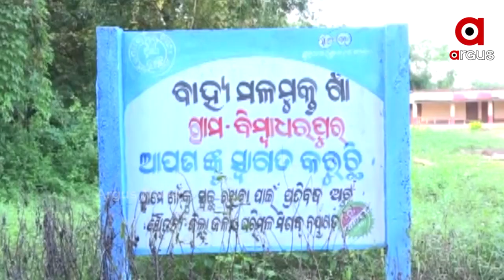ଅଯୋଗ୍ୟଙ୍କୁ ମିଳୁଛି ଘର,ବଞ୍ଚିତ ହେଉଛନ୍ତି ଯୋଗ୍ୟ ତାଧିକାରୀ ।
ଆବାସ ଯୋଜନାରେ ମହାଦୁର୍ନୀତି । ଅଯୋଗ୍ୟଙ୍କୁ ମିଳୁଛି ଘର,ବଞ୍ଚିତ ହେଉଛନ୍ତି ଯୋଗ୍ୟ ତାଧିକାରୀ । ବାରମ୍ବାର ଗୁହାରୀ ପରେ ବି ଦୁଃଖ ଶୁଣୁନି ପ୍ରଶାସନ । ନୟାଗଡ ରଣପୁର ବ୍ଲକ ଗୋପାଳପୁର ଗ୍ରାମପଞ୍ଚୟତର ବିଭିନ୍ନ ଗାଁରୁ ଆସିଛି ଏଭଳି ଅବିଯୋଗ ।